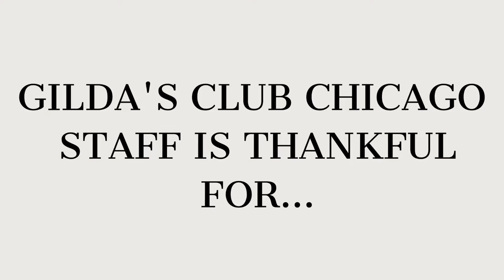Surviving & Thriving: Thankfulness Teaser